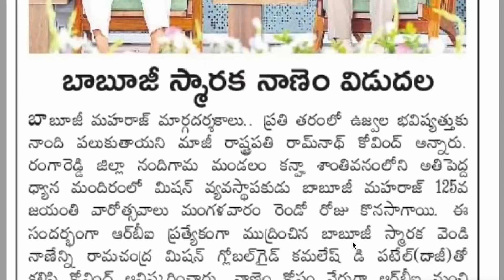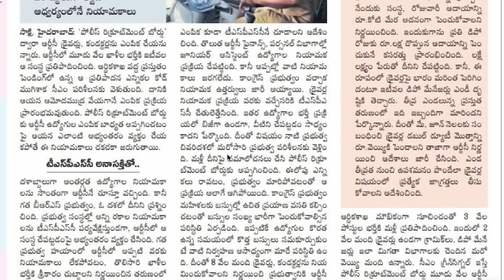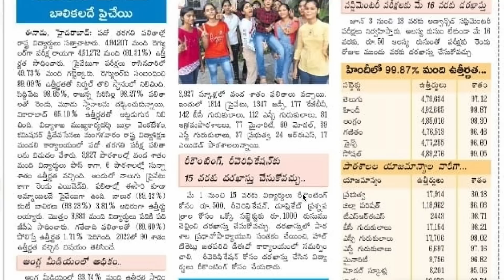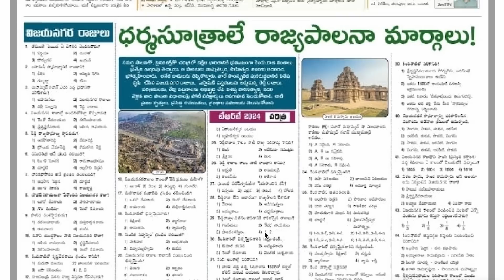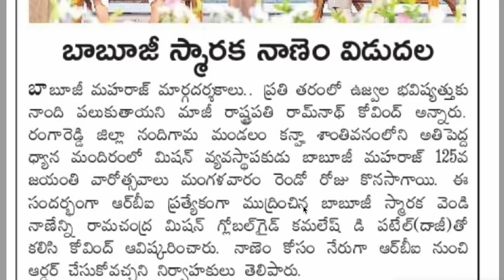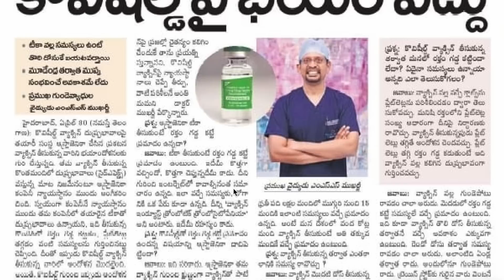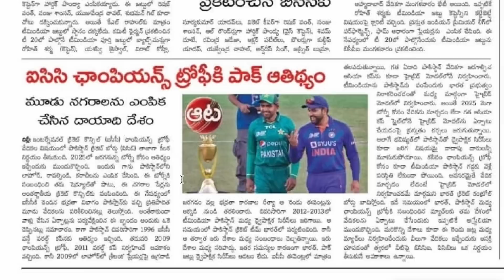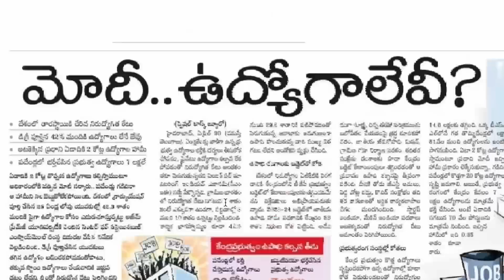👌పోలీస్ బోర్డు ద్వారా 3000 ఉద్యోగాలు| ఉద్యోగాలు ఏమి| TSPSC update| ముఖ్యమైన కరెంట్ అఫైర్స్| Ts jobs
💥 అన్ని పోటీ పరీక్షలకు ఉపయోగపడే టెస్ట్ సిరీస్ లు & వీడియో కోర్సుల కోసం మన యాప్ ను డౌన్లోడ్ చేసుకోండి 👇👇
💥Sj Tutorials App download 👇